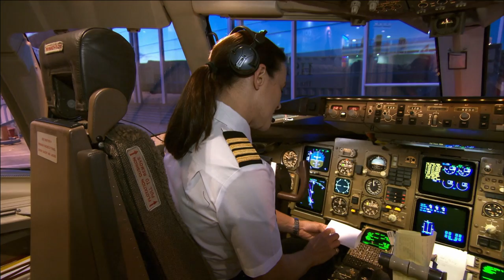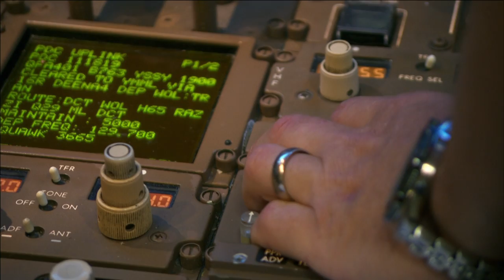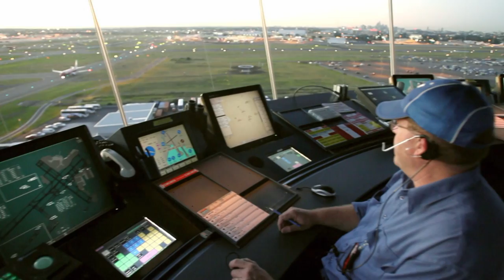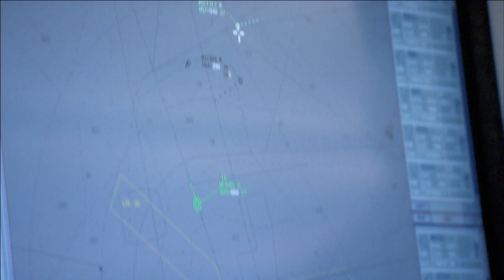Qantas 767 Cockpit - Sydney Airport